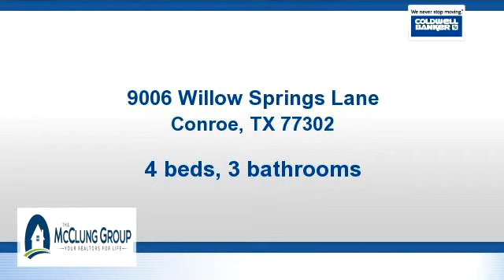Home for sale - 9006 Willow Springs Lane, Conroe, TX 77302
Bedrooms: 4
Bathrooms: 3 bathrooms
Square Feet: 0
Price:

09/04/2015 11:47:02 am

Last modified: